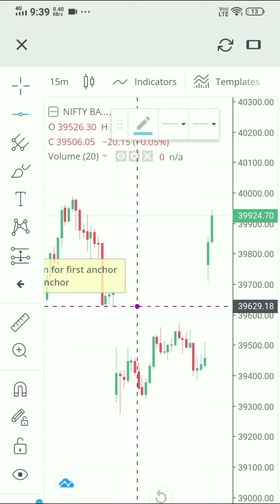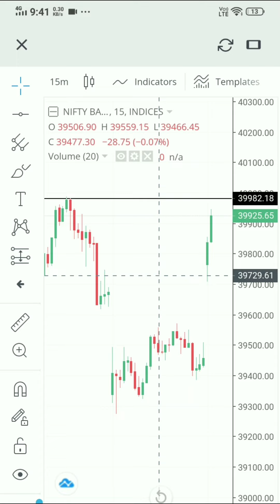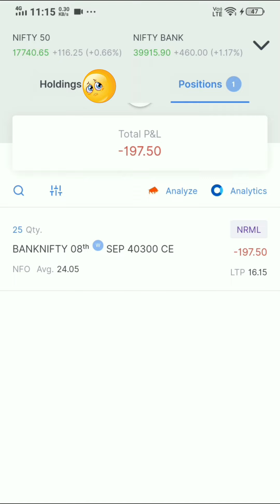INTRADAY Trading | Loss -222/- | Banknifty Nifty | 8 Sep 2022